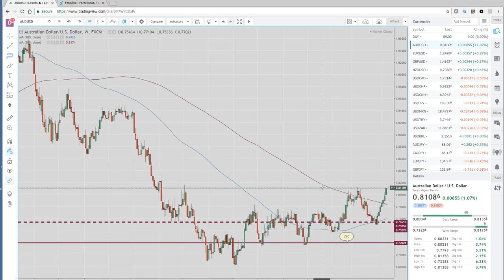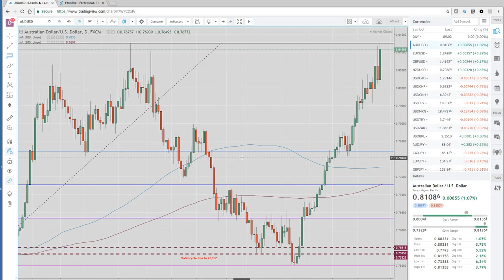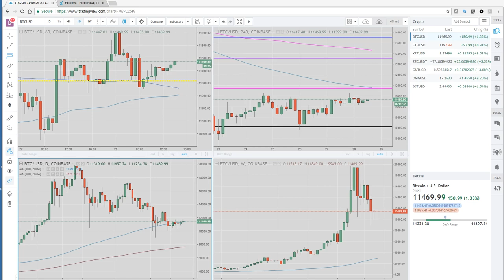29Jan18 Week Ahead Preview - PrivateerFX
Our view on today's Next Week FX & Crypto markets.

Increasing Volatility to continue

DXY / USD index
AUDUSD/ AUD overbought?
EURUSD, USDJPY

Ethereum (ETH), Bitcoin (BTC), Ripple

NFP, BOE, RBA, RBNC, EuroGDP

Web: PrivateerFX.com

THIS WAS
29Jan18 Week Ahead Preview - PrivateerFX